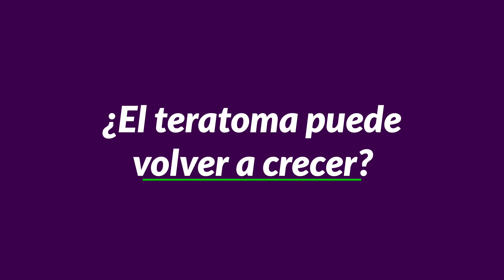Quitar un teratoma sin quitar el ovario [Quistes y tumores de ovario]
En todos lados te dicen que si te sale un teratoma hay que quitar todo el ovario... Pero SaberEsPoder y aunque lucen muy feos, son benignos, nunca es urgente operarlos y se puede quitar el quiste sin tener que quitar todo el ovario, así preservas tu fertilidad y equilibrio hormonal.

0:00 Introducción
0:53 ¿Qué son los teratomas?
2:09 Cirugía de teratoma
3:49 ¿Por qué no quitar todo el ovario?
5:13 Ultrasonidos y resonancias
6:56 Conclusiones

Dr. Arturo Valdés Carrillo